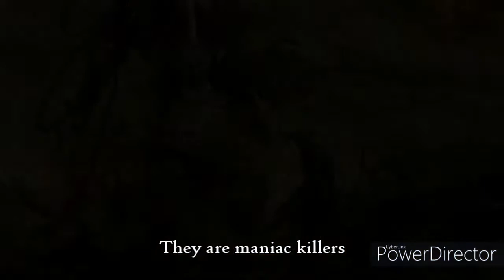PerfectHate - Death Guard (lyric video)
Hello again! Today I bring you some of papa Nurgles love! I hope everyone is doing well! See you in the near future, my father has made another song and he wants a video...